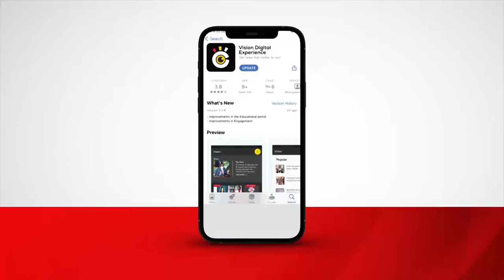Traders strike over enforcement of EFRIS